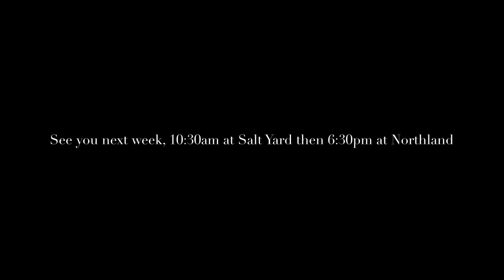Toni Fraser - Stay in your lane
Embracechurch.co.uk

Listen to Toni Fraser speaking at Embrace Church Darlington on 9th September 2018 about staying in your own lane when running the race God has set before you from our current series in the book of Hebrews.